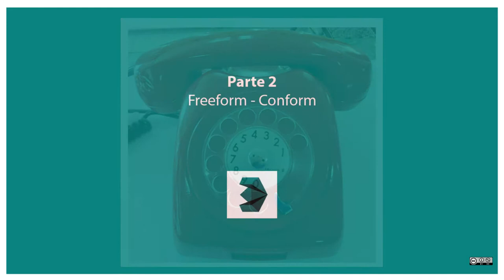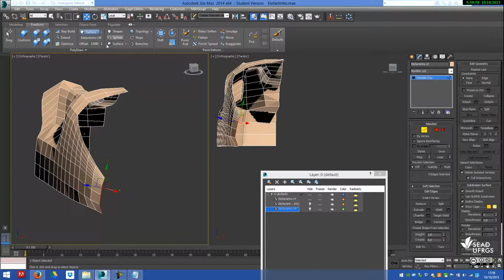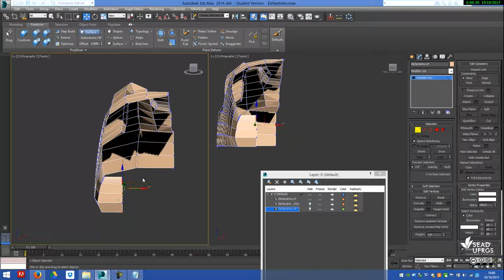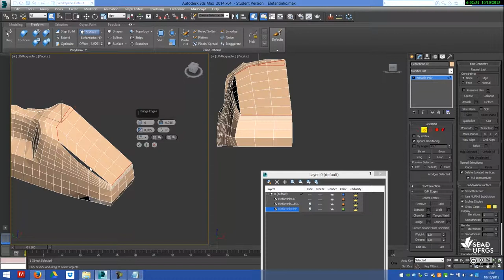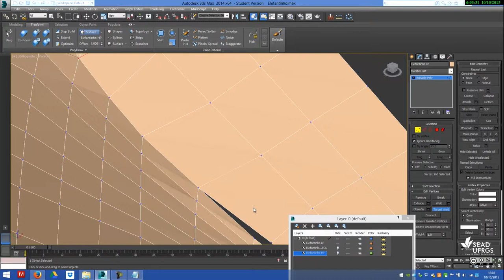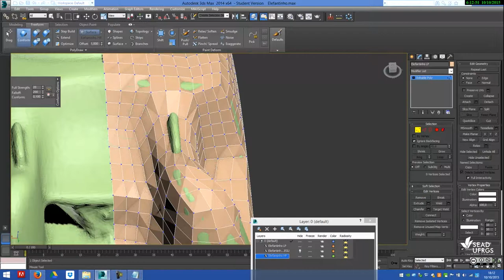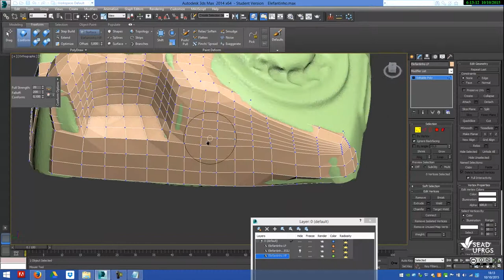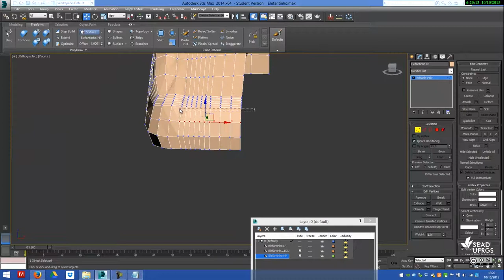Modelando um telefone de disco no 3DSMax 2014 - parte 2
Freeform, Conform
Legenda disponível.